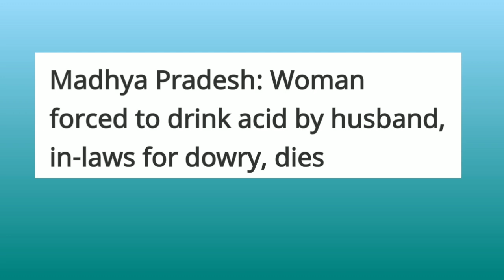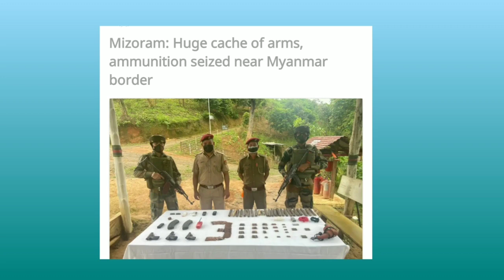21/08/2021 OIIND news salantini koborang